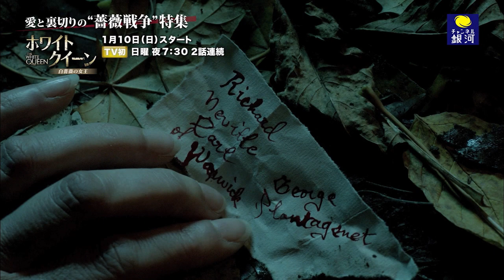「ホワイト・クイーン 白薔薇の女王」「ホワイト・プリンセス エリザベス・オブ・ヨーク物語」2作放送！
★「愛と裏切りの“薔薇戦争”特集」を家中どこでもタブレットで見るなら！

15世紀のイングランドで30年にわたり繰り広げられた“薔薇戦争”。赤い薔薇のランカスター家と白い薔薇のヨーク家 が争ったこの戦いは、シェイクスピアの名作『リチャード三世』をはじめ、小説、映画、舞台など、様々な作品の題材と して人々を魅了してきた。 今回は、そんな薔薇戦争を描いた歴史ドラマ「ホワイト・クイーン 白薔薇の女王」「ホワイト・プリンセス エリザベス・ オブ・ヨーク物語」を2ヵ月連続でお届けする。

ホワイト・クイーン 白薔薇の女王‹字幕版›

◆チャンネル銀河　歴史ドラマ・サスペンス・日本のうた◆
大河「徳川慶喜」、中国「如懿伝〜紫禁城に散る宿命の王妃〜」、韓国「帝王の娘スベクヒャン」、トルコ「オスマン帝国外伝」等、
日本初放送を含む世界各国の歴史ドラマから「松本清張サスペンス」、「孤独のグルメ」等の国内ドラマやNHKの豪華歌謡番組まで大人世代の番組が満載！